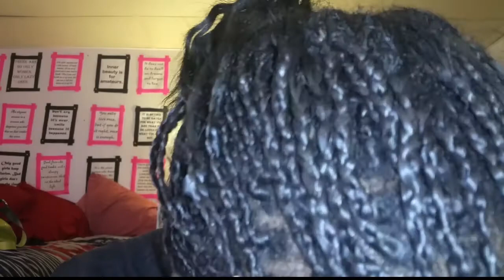Dark and Grungy Eye Tutorial!